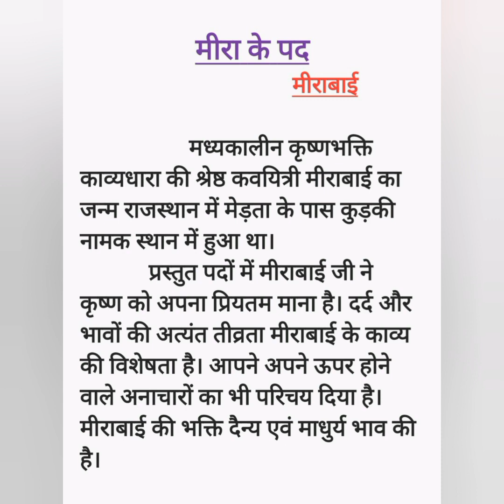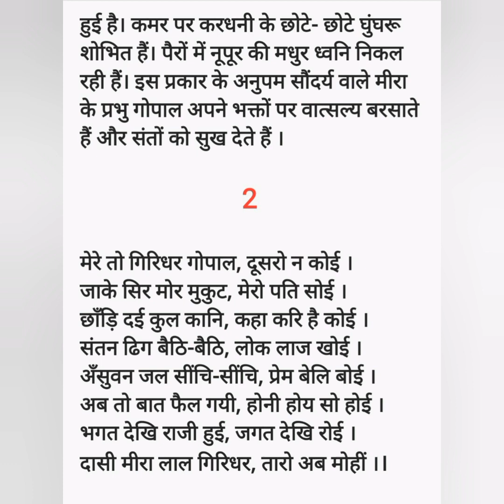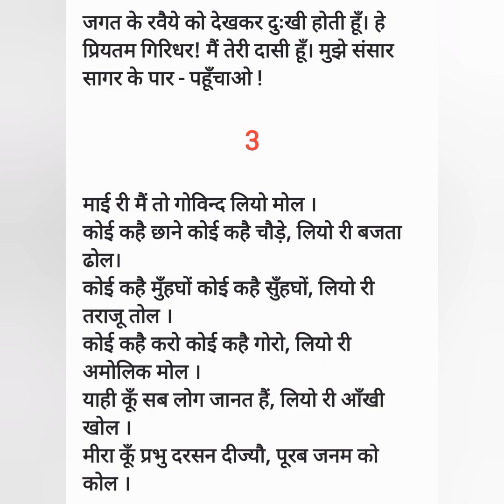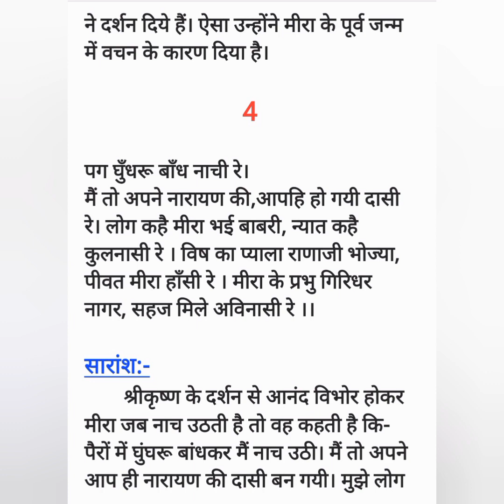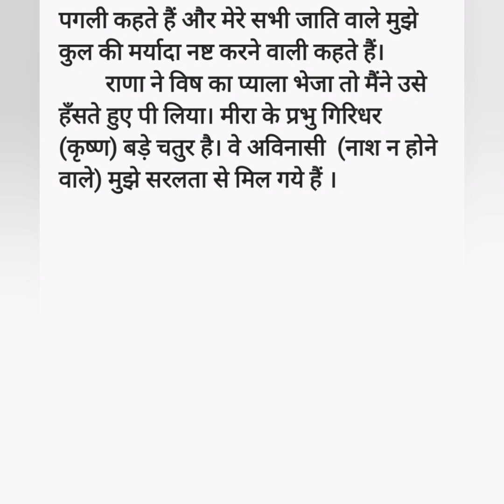मीराबाई के पद-मीराबाई summary 3rdsem bca nep hindi bangaloreuniversity meerabai के pad